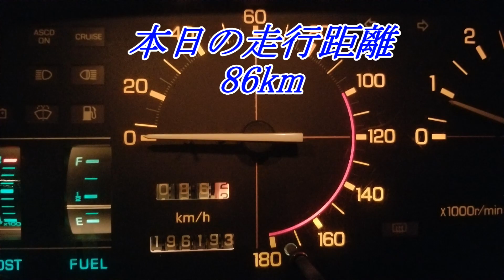R30 スカイライン復活 ちょっと試運転ドライブ 2023年11月7日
これからも色々と動画出していきますので

2020年8月15日～16日での出来事です。
順次公開していきますのでよろしくお願いいたします。